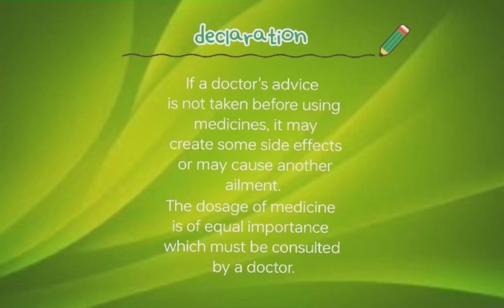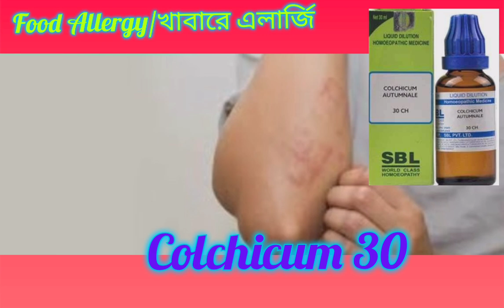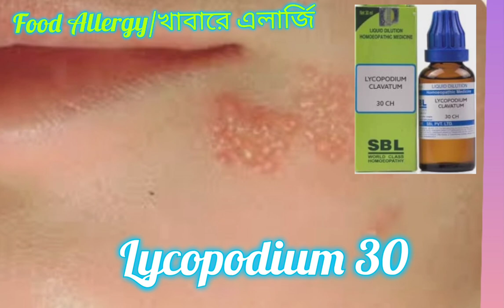খাবারে এলার্জি/Best homeopathy medicine for food Allergy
Welcome to another video from  BIO_HOEO WORLD. Today I'll be talking about Food Allergy and its homeopathy medicines.